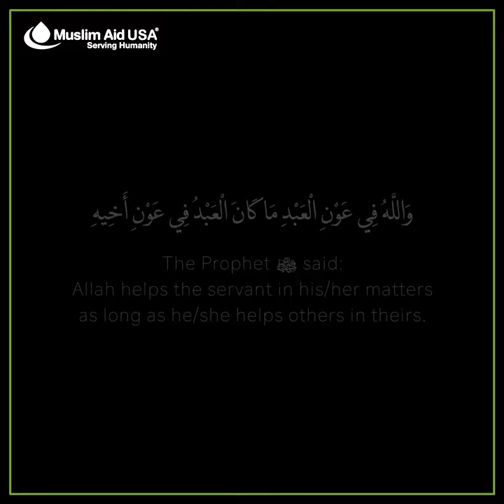Kabul University Attack Appeal | Muslim Aid USA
22 students dead and even more injured. The brutal attack at KabulUniversity has shaken the people of Afghanistan. MuslimAidUSA is assessing the situation on the ground and will provide aid to students impacted by the attacks.